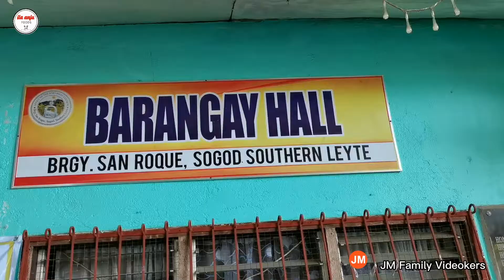ila Anju Foods | Birthday Surprise | Sogod, Southern Leyte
September 22, 2022... JM Family Videokers Vlog